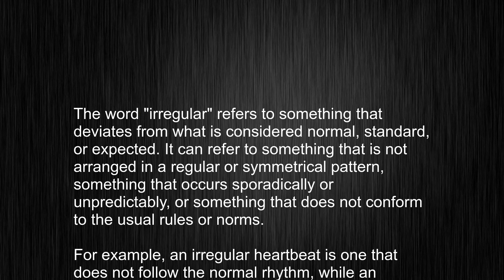What Does "irregular" Mean and How Do You Pronounce It?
This video tells you what "irregular" means, how to pronounce it, provides a pronunciation guide and an accurate definition.
   00:00 Pronunciation
   00:23 Meaning

   - What is the meaning of irregular
   - How to say irregular
   - What is the definition of irregular
   - How to pronounce irregular

   Visit our free audio/video dictionary tutorial to learn how to correctly pronounce words/names and to learn their meanings, definitions, just like irregular definition and meaning in Merriam-Webster, irregular definition and meaning in Collins English Dictionary, irregular definition and meaning in The Oxford English Dictionary, irregular definition and meaning in Longman Dictionary of Contemporary English, irregular definition and meaning in Cambridge Advanced Learner's Dictionary, and more.